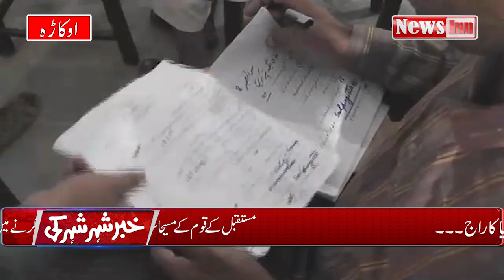Doctors kay imtihanat mein botia mafia ka raaj